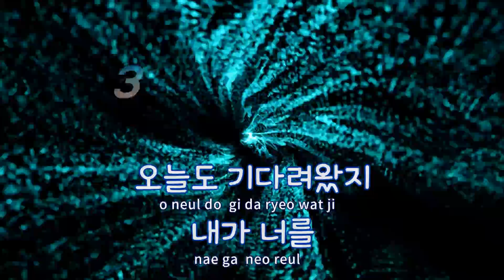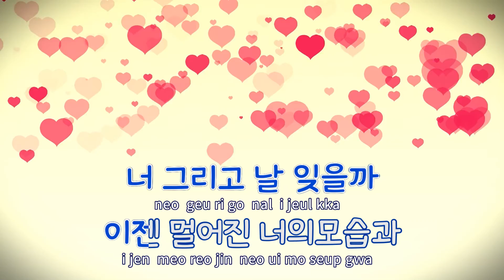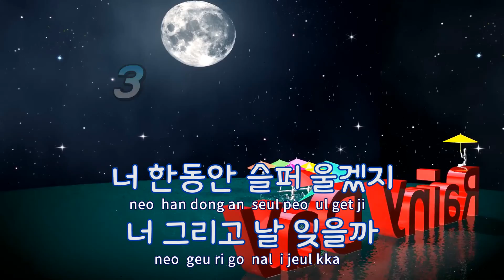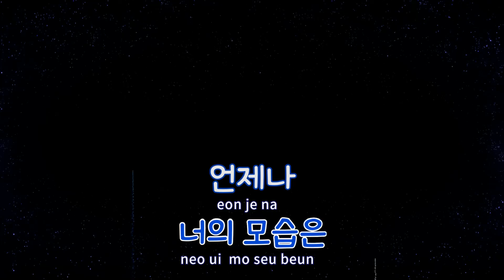[TJ노래방] 너를보내며 - 신동관 / TJ Karaoke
너를보내며  --  신동관